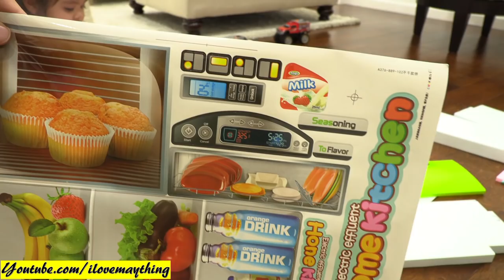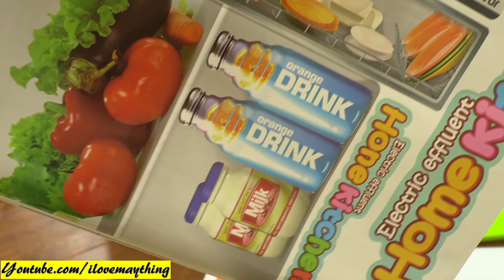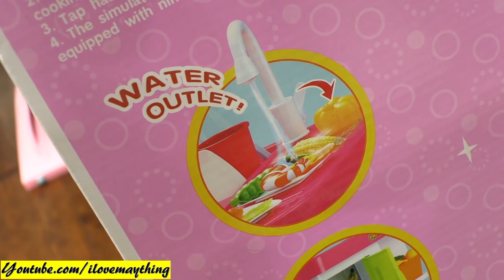Kids' Cooking Kitchen Playset with Real Running Water! Hulyan and Maya's New Pet, Parakeet Birds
Click the link boys and girls to see more cool videos like this one. Thanks a lot!

This is the first time that we unboxed a kitchen playset w/ real running water. Cool huh?
The kids are very happy with their new pet, parakeet birds.